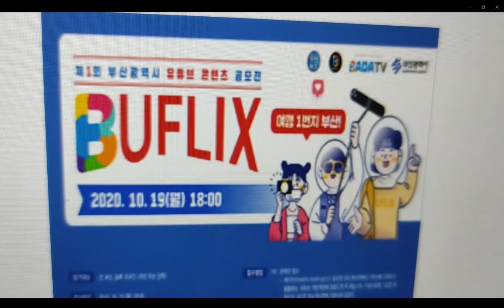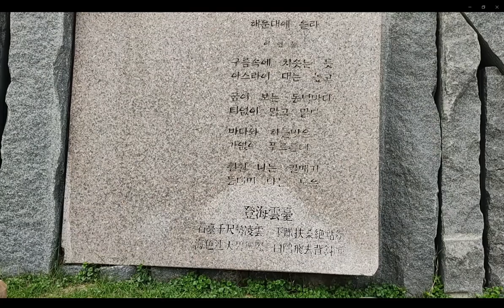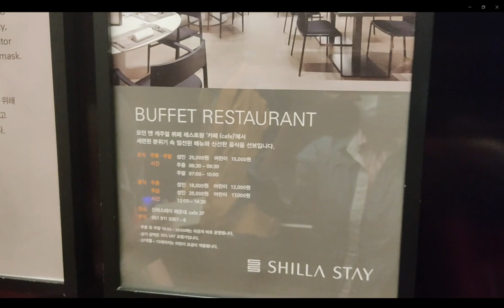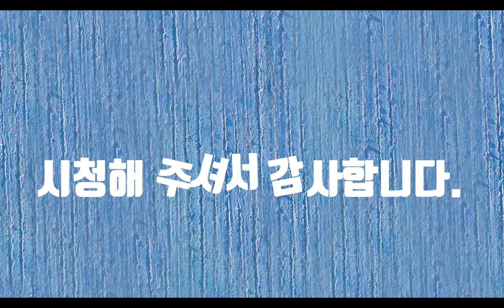부산광역시 유튜브 콘텐츠 공모전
부산광역시 유튜브 콘텐츠 공모전에 참여합니다. 이번 공모전을 통하여 부산의 문화와 역사를 이해하는 데 도움이 됐습니다. 유친님들도 부산을 알 수 있는 좋은 기회를 놓치지 마시기를 바랍니다. 감사합니다.